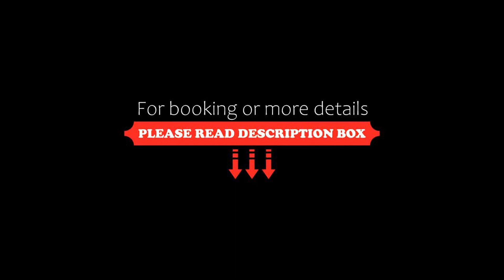Courtyard by Marriott Taipei Downtown, Taipei, Taiwan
About Property:
Situated in Taipei, 1.3 km from Liaoning Night Market, Courtyard by Marriott Taipei Downtown features accommodation with a restaurant, free private parking, free bikes and a fitness centre. 1.1 km from Xingtian Temple and 2.5 km from Ningxia Night Market, the property provides a bar and a terrace. The accommodation offers a 24-hour front desk, room service and currency exchange for guests.
Guests at the hotel can enjoy a con...
Property Type: Hotel
Address: No 6 Section 3 Minsheng East Road, Zhongshan District, 10491 Taipei, Taiwan
Searching For
1. Courtyard by Marriott Taipei Downtown - Taipei - Taiwan
2. Courtyard by Marriott Taipei Downtown - Taipei - Taiwan Address
3. Courtyard by Marriott Taipei Downtown - Taipei - Taiwan Rooms
4. Courtyard by Marriott Taipei Downtown - Taipei - Taiwan Amenities
5. Courtyard by Marriott Taipei Downtown - Taipei - Taiwan Offers and Deals
Audio Credit:
Track Title: Subway Dreams
Artist: Dan Henig